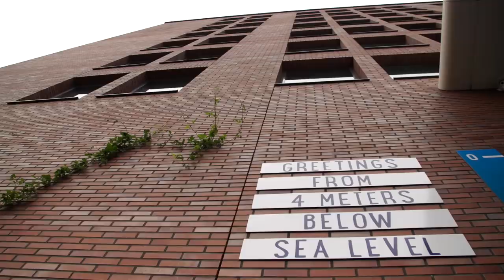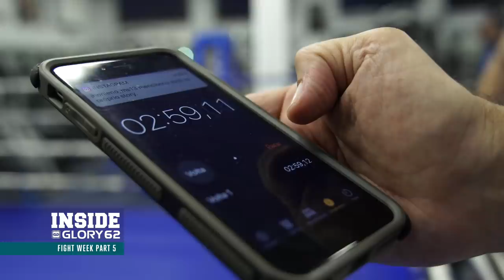Inside GLORY 62 Rotterdam Fight Week: Part 5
On Part 5 of Inside GLORY 62 Rotterdam Fight Week, the fighters participate in media day, but Marat Grigorian isn't particularly enjoying it. Plus, Junior Tafa shows off a pair of killer new socks, former welterweight champion Murthel Groenhart stops by to discuss his excitement for the tournament, and Guto Inocente looks to bounce back from his title loss to Rico Verhoeven.